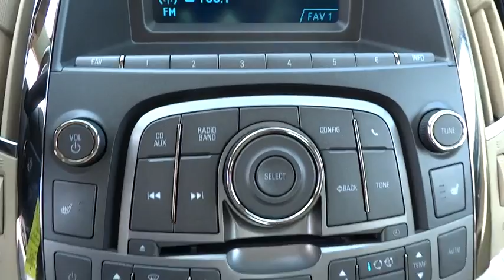2011 BUICK LACROSSE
2011 BUICK LACROSSE
Lithia Buick GMC Great Falls:
2011 BUICK LACROSSE 4DR SDN CXL FWD - Stock#: BF219457 - VIN#: 1G4GC5ED6BF219457

Buick Certified, LOW MILES - 27,628! PRICE DROP FROM $17,499, PRICED TO MOVE $600 below Kelley Blue Book! CXL trim. Heated Leather Seats, AUDIO SYSTEM, AM/FM/XM STEREO, SINGLE... Alloy Wheels, Remote Engine Start. AND MORE!br /br /PREMIUM EQUIPMENT ON THIS BUICK LACROSSE INCLUDEbr /ENGINE, 3.6L VARIABLE VALVE TIMING V6 WITH SIDI (SPARK IGNITION DIRECT INJECTION), DOHC (280 hp [215.5 kW] @ 6300 rpm, 259 lb-ft of torque [349.7 N-m] @ 4800 rpm), COMFORT AND CONVENIENCE PACKAGE #2 includes (UD7) Ultrasonic Rear Parking Assist, (A45) memory settings and (DLG) outside heated power-adjustable, manual-folding mirrors with integrated turn signal indicators, ground illumination and driver-side memory and auto-dimming feature, AUDIO SYSTEM, AM/FM/XM STEREO, SINGLE DISC CD AND MP3 PLAYER 3.5 mm audio input jack, seek-and-scan, digital clock, auto-tone control, speed-compensated volume and TheftLock (STD), STEERING, POWER, VARIABLE EFFORT, MAGNETIC, RACK-AND-PINION, MIRRORS, OUTSIDE HEATED POWER-ADJUSTABLE, MANUAL-FOLDING WITH INTEGRATED TURN SIGNAL INDICATORS, GROUND ILLUMINATION AND DRIVER-SIDE MEMORY AND AUTO-DIMMING FEATURE, TRANSMISSION, 6-SPEED AUTOMATIC, ELECTRONICALLY CONTROLLED WITH OVERDRIVE includes Driver Shift Control, tap up/tap down br /br /BUICK LACROSSE: UNMATCHED DEPENDABILITYbr /Exclusive CPO Scheduled Maintenance Program, New 6-Year/100,000-Mile Powertrain Limited Warranty , 12-Month/12,000-Mile Bumper-to-Bumper Limited Warranty , Vehicle Exchange Program: 3 Day / 150 Mile Guarantee, 172-Point Inspection and Reconditioning, 24/7 Roadside Assistance and Courtesy Transportation, Vehicle History Report AutoCheck One Owner br /br /THE RIGHT TIME TO BUY THIS LACROSSEbr /Rear Spoiler Reduced from $17,499. br /br /Pricing analysis performed on 9/9/2016. Horsepower calculations based on trim engine configuration. Fuel economy calculations based on original manufacturer data for trim engine configuration. Please confirm the accuracy of the included equipment by calling us prior to purchase. br / Some of our used vehicles may be subject to unrepaired safety recalls. Check for a vehicle's unrepaired recalls by VIN